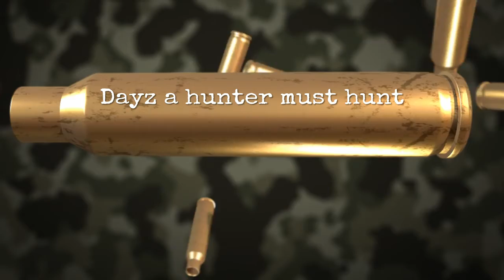Dayz a hunter must hunt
Just couple hunting shots